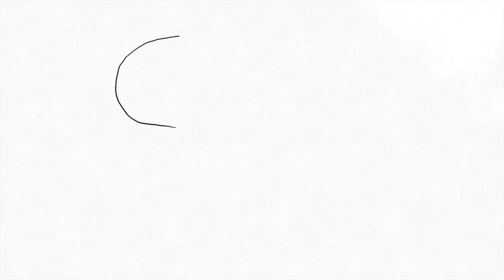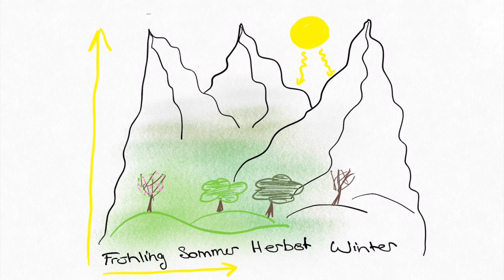Jessica Leimgruber | Antibakterielle Wirkung der Urtica dioica